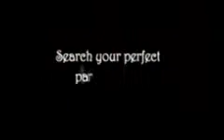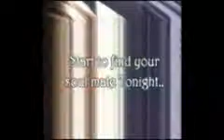cedar falls iowa dating california dating sites